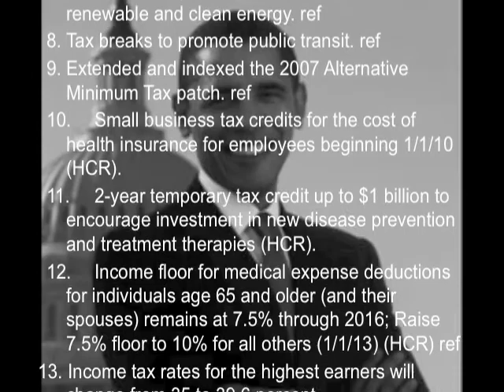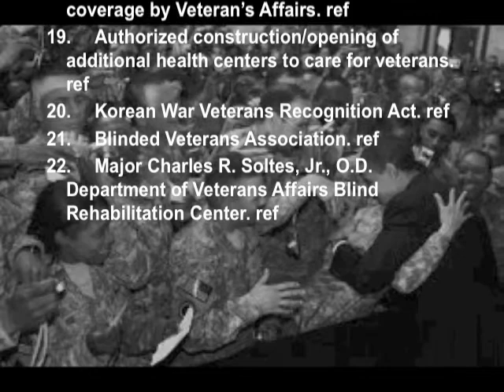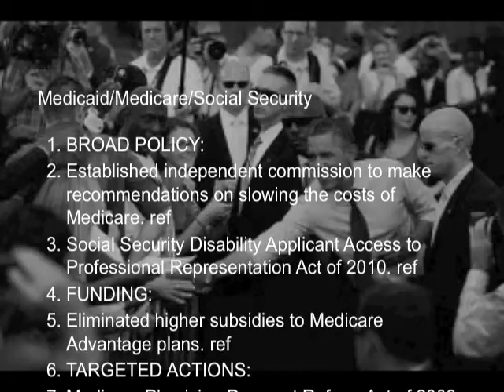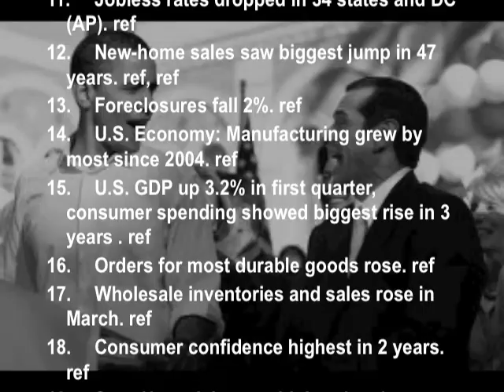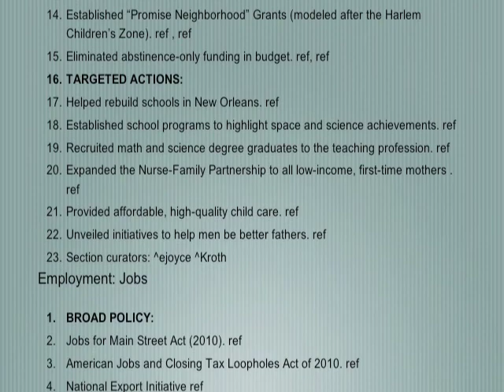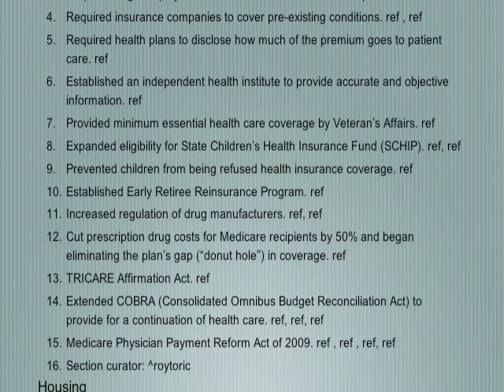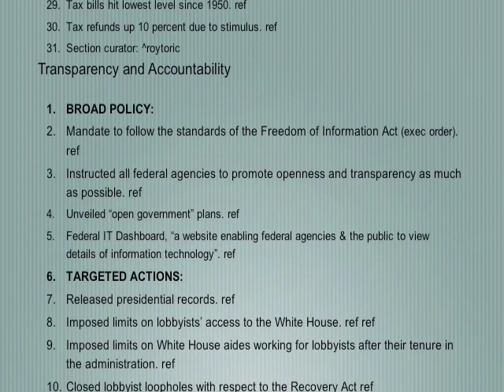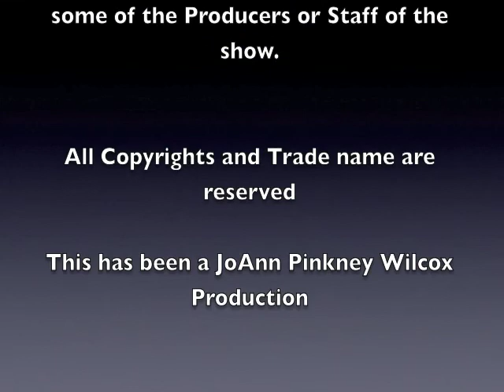season2show1thejoannpinkneywilcoxshowpresidentobamasaccomplishments.mov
President Obamas Accomplishments.